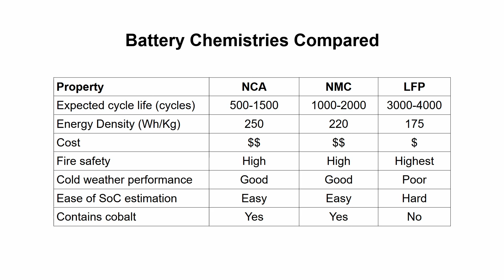How EV Battery Chemistries Impact The Car's Use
In today's video I detail the different battery types/chemistries used in EVs today, and explain how the choice of chemistry affects how we use the car.

00:00 - Introduction
00:26 - Agenda
00:55 - The 3 families of chemistry
01:38 - Nickel cobalt aluminium
02:06 - Nickel manganese cobalt
03:50 - Lithium iron phosphate
04:59 - Choosing NMC or LFP
05:19 - New cars using LFP
06:13 - LFP's pros and cons
06:51 - LFP SoC estimation
07:50 - Using an LPF car
08:20 - LFP and the 80% 'rule'
09:31 - LFP and cold weather
10:04 - Summary
11:17 - Cycle life explained

The battery chemistry of any particular car can be determined using EV Database